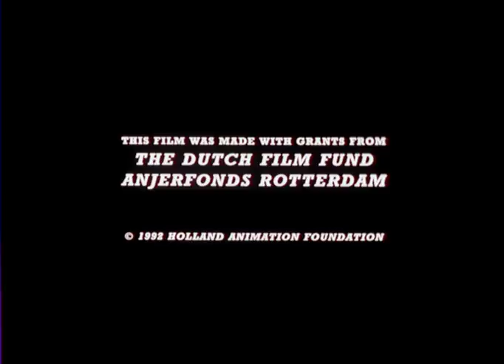Cartoon character tries to emancipate | Back to the Inkwell - Short Film by Ronald BijlsmaC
A character from the early days of American cartoon creates his own, modern figure, but he soon loses control over his creation...

Based upon Max Fleischer's "Out of the Inkwell"

The characters Koko the Clown and Betty Boop appear with the permission of the Fleischer Studios Inc.

Original title - Back to the Inkwell
Director - Ronald Bijlsma
Producer - Nico Crama
Year - 1992